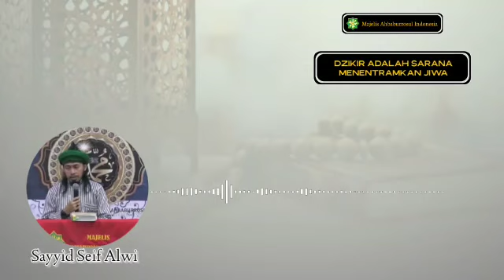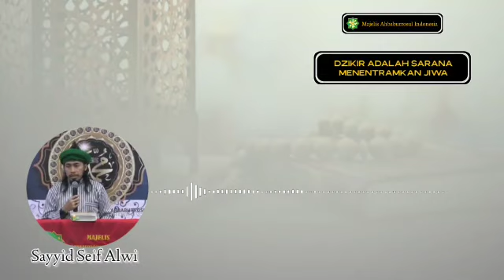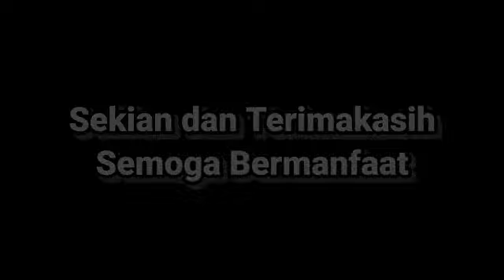Dzikir adalah sarana menentramkan jiwa - Sayyid Seif Alwi